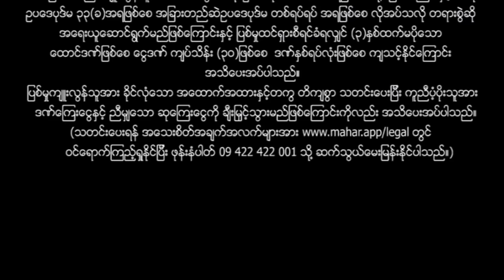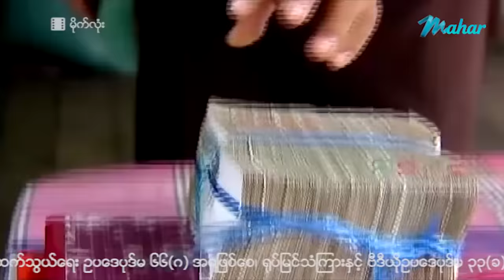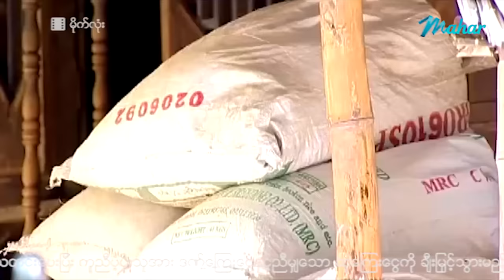မြန်မာဇာတ်ကား - မိုက်လုံး - မင်းသွေး ၊ ဖွေးဖွေး - Myanmar Movies ၊ Love ၊ Drama ၊ Romance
ျမန္မာဇာတ္ကား - မိုက္လုံး - မင္းေသြး ၊ ေဖြးေဖြး - Myanmar Movies ၊ Love ၊ Drama ၊ Romance

Presenting daily.

မဟာ အပလီကေးရှင်းကို ဖုန်းမှာ install လုပ်ပြီး
မြန်မာဇာတ်ကားသစ်များစွာကို ကြည့်ရှုနိုင်ပါတယ်။
မြန်မာဇာတ်ကားသစ်များစွာကို ကြည့်ရှုနိုင်ပါတယ်။

Myanmar Video - Mite Lone - Min Thway , Phway Phway - Love ၊ Drama ၊ Romance